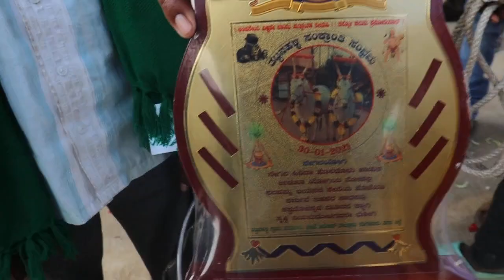Farmer Viji sold Hallikar male calf to farmer kantha for Rs. 20,000/-